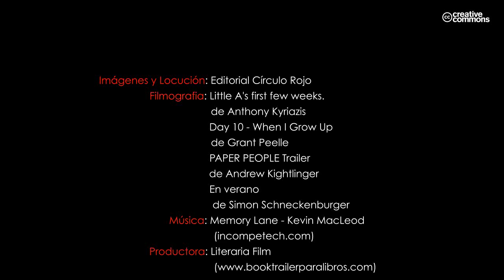Psicosinergia digital (Booktrailer) - Editorial Círculo Rojo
El ser al nacer es pura esencia, repleta de plena energía y conciencia, pero a medida que vamos prosperando con nuestro inconsciente, la psicosinergia digital, nos ayuda a recordar nuestra verdadera condición. Esto implica que la unicidad individual se vaya configurando y la vez la pluralidad del inseparable se vaya conformando...

A medida que las experiencias nos van aclamando, tras vislumbrarlas y consentirlas a nuestra conciencia van retornando. De esta manera progresivamente vamos resonando, mientras las causalidades nos van transigiendo, paulatinamente nuestra particularidad va regresando.